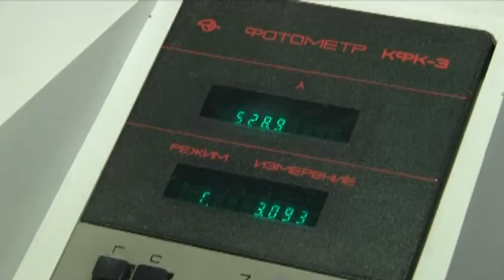60 мільйонів євро інвестують у будівництво водоводів Дніпропетровщини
60 мільйонів євро — таку суму інвестують у будівництво водоводів Дніпропетровщини. Німецький державний банк “KFW” готовий витрачати кошти на модернізацію та розвиток сектору водопостачання та водовідведення в нашому регіоні. “Аульський водовід”, Марганецький водоканал, підприємтсва Жовтих вод і Верхньодніпровська — вони забезпечують водою низку міст і конче потребують оновлення. Отже з них і почнуть. Основні інвестиції спрямують уже в наступному році, пілотні проекти, щоб не втратити бюджет банку, розпочнуть у поточному. Перше за що візьмуться — обладнання.